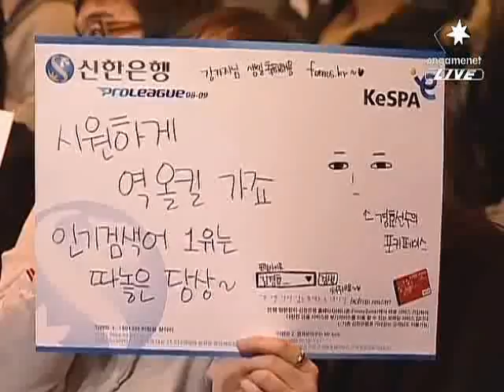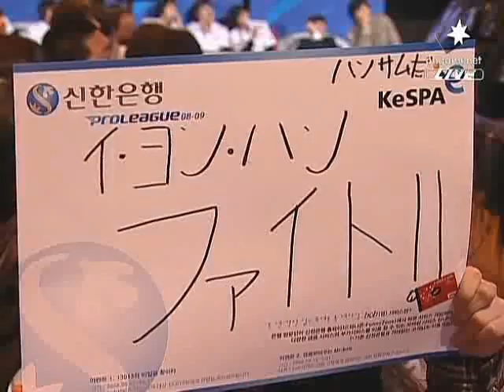Shinhan Winners League Notice vs Shine 2009-01-19 @ Neo Ha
Map: Neo Harmony

Notice (Terran)
- Name: 김경효 (Kim Kyung Hyo)

 vs

Shine (Zerg)
- Name: 이영한 (Lee Young Han)
- Team: WeMade FOX

League: 2009 Shinhan Bank Winners League

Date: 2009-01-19